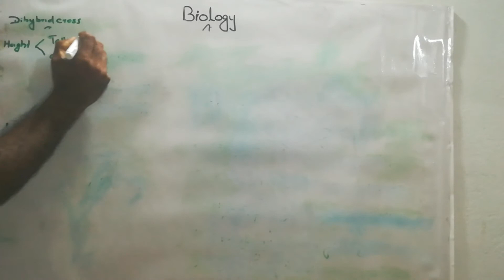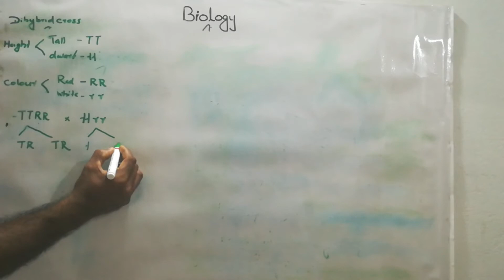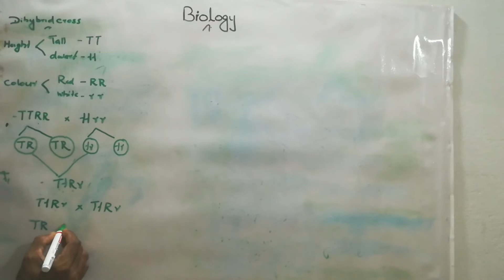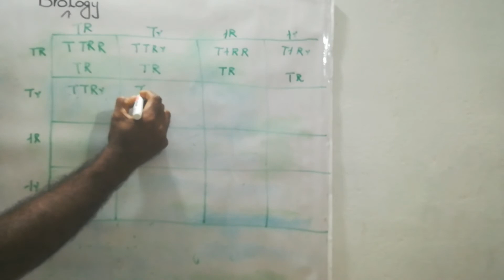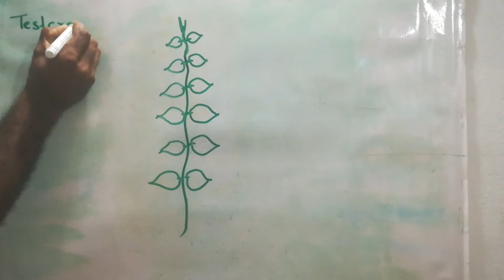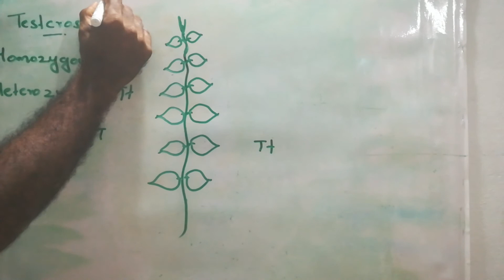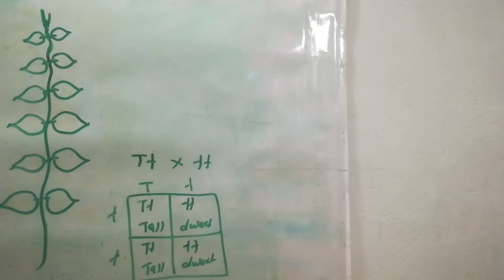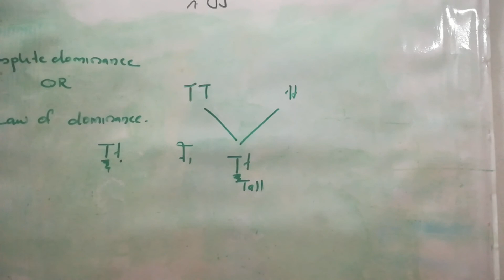Plus Two | Zoology | Chapter 1 | Part 2